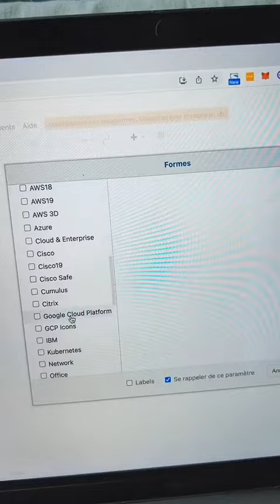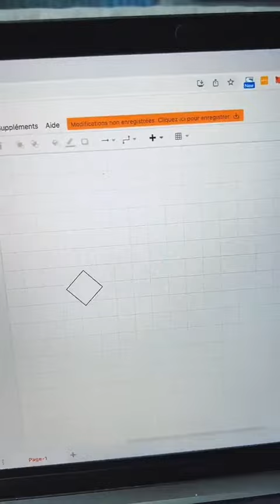Un outil surpuissant pour tes graphiques et diagrammes 📊